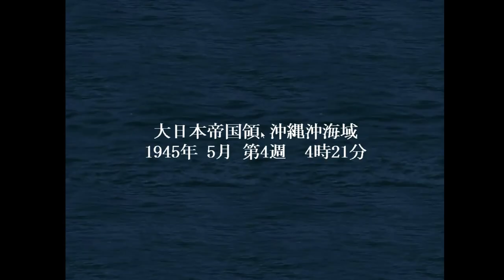▼[提督の決断4PK] 大和特攻リベンジ 第４話 「沖縄を死守」~アメリカ軍が来襲~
提督の決断4PK、坊ノ岬沖海戦、大和特攻シナリオの続きです。
ついに恐れていた事態となります。アメリカ軍が再び侵攻作戦をしかけてきています。
南シナ海を奪取するのと引き換えに大和は撃沈され、そのほかの多くの艦艇も沈没、大破しており、もはや帝国海軍に残されている戦力でアメリカ軍の大艦隊を迎え撃つことはできません。
そこでしばらくの間は資源の取れる日本、南シナ海、マレー沖、そしてシーレーンとなっている沖縄の防衛に徹します。
防衛作戦としては、駆逐艦の単艦運用による逃げ回り作戦。。。
しばらくの間は今回同様、とても見苦しい内容になることが多いと思いますが、どうぞ応援をよろしくお願いいたします。

年末年始はフロリダにあるディズニーワールドに行く予定です。
そこにあるアニマルキングダムパークで映画アバターモチーフのアトラクションがあり、奥さんがそれを体験するのをすごく楽しみにしています。
で、先日私のメールにアマゾンプライムからアバターの購入の確認（実際にはレンタルです）メールが突然着信。まったく身に覚えがなく、不思議に思っていたのですが、帰宅するとなんと奥さんがアバターを見ていました。
いつも私のPCはログインしっぱなしで、アマゾンにもログインしっぱなしだったのですが、奥さんいわく、アマゾンプライムなら無料で見れるかと思って、クリックしていたら、無料じゃなかった、テヘ、ってしてきました。。。
ちなみにアバターおもしろかったです。